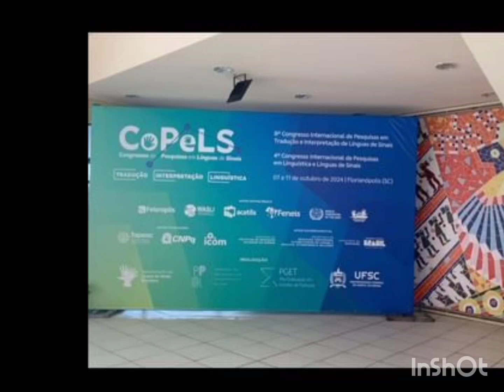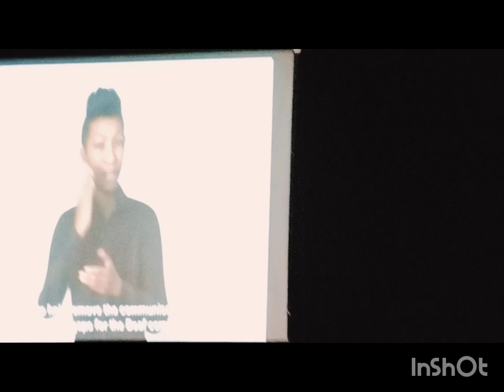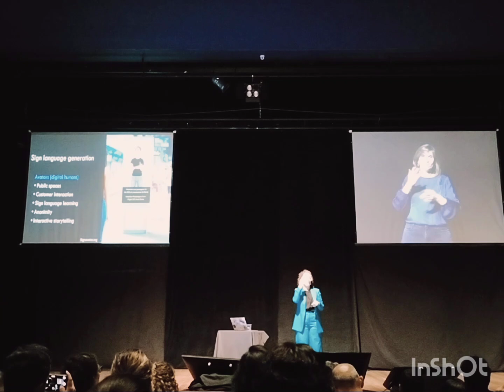congresso internacional língua de sinais Florianópolis UFSC sobre avatar